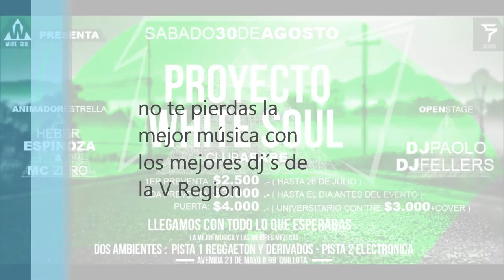club Arabe, Quillota, fiesta.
Fiesta club arabe Quillota,
dirección: Mirko Ibaceta